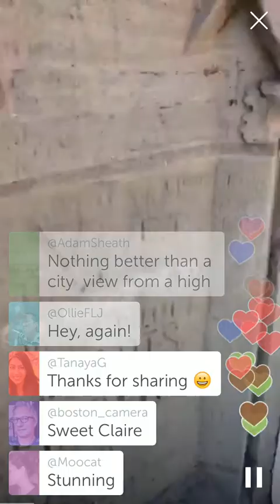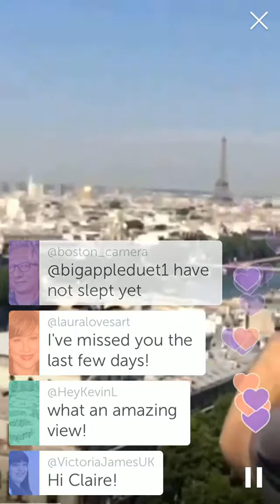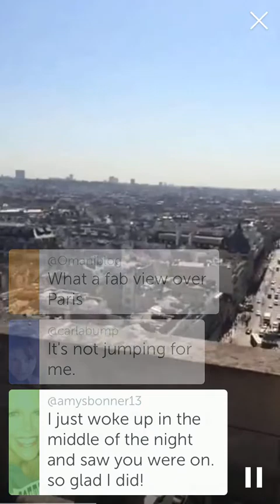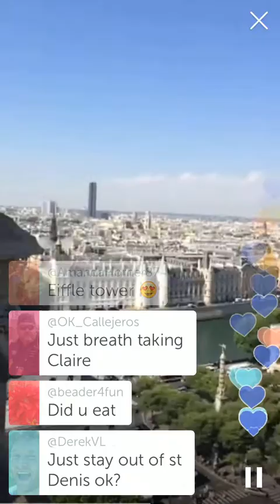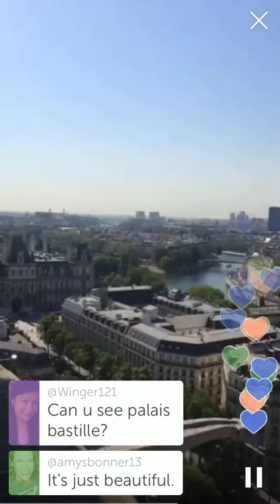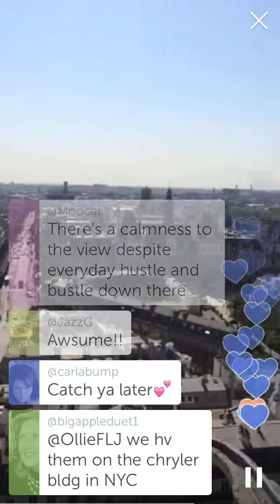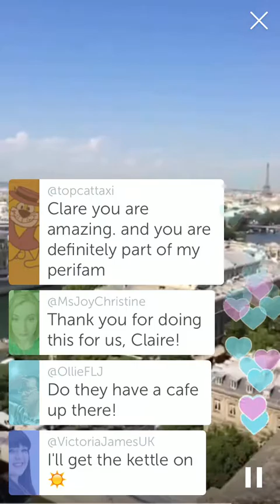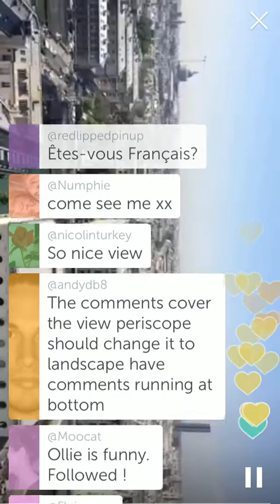View from Tour Saint Jacques, Periscope